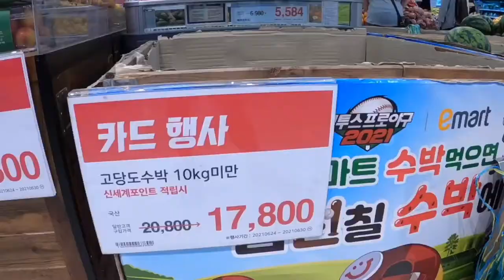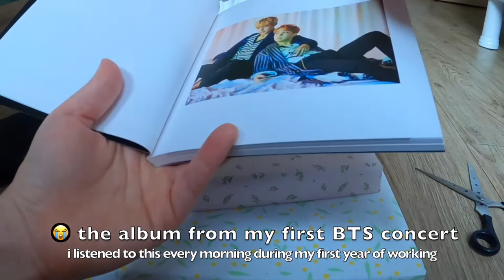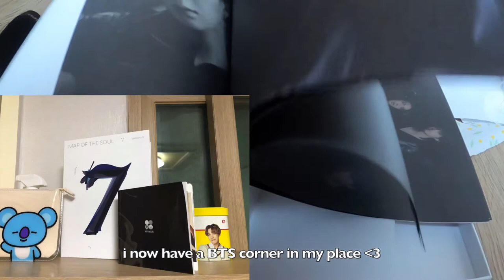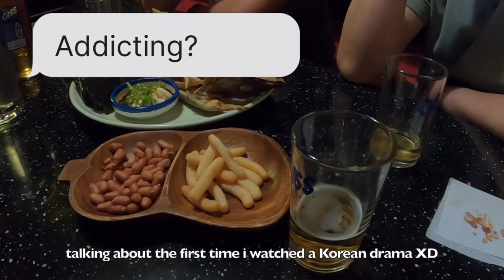[ep.34] Life in Mokpo: Hiking Yudalsan, cafes by the ocean, more hweshiks | Fulbright Korea ETA VLOG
Ahhhhh I can't believe first semester is already almost over!

Barley rice restaurant:
옛날초가집
790-4 Sang-dong, Mokpo-si, Jeollanam-do, South Korea

Daebandong 201:
대반동201
465-142 Jukgyo-dong, Mokpo-si, Jeollanam-do, South Korea

Cafe Del Mar:
Cafe 델마르
77 Haeyangdaehak -ro, Yudal-dong, Mokpo-si, Jeollanam-do, South Korea

Colombang Bakery:
Colombang Bakery (코롬방제과점)
South Korea, Jeollanam-do, Mokpo-si, Yeongsan-ro 75beon-gil, 7 KR

Made in Mokpo:
I couldn’t find it on maps, but it’s next to this store:
62-1, Beonhwa-ro, Mokpo-si, Jeollanam-do